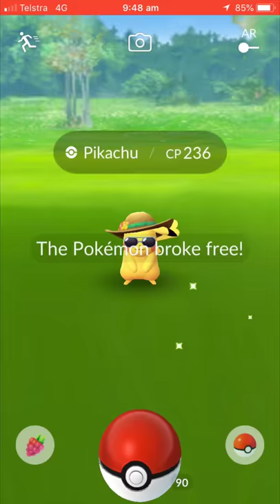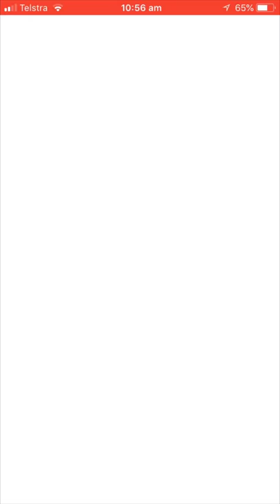Pokemon Go : Catching summer style Pikachu and evolving to Raichu!